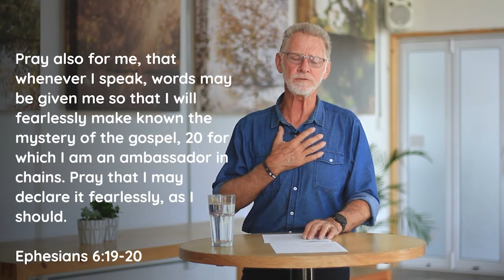06 Why Do Believers Not Evangelise? | Allan Verreynne | Evangelism Toolbox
Allan briefly outlines why many believers do not witness or evangelise:
- ignorance of the facts,
- and apathy.

Allan encourages Christians to seriously consider and follow the model of our Lord and Saviour, Jesus Christ. During His earthly ministry, Jesus saw that people had departed from God – they were depraved in their sin, in despair and without a shepherd. Jesus wants us to go MAD for Him – ‘Make A Difference’. In doing so, we need to do the following:
- visualise the harvest,
- agonize over those who do not know Christ, and, consequently,
- be motivated to evangelise!

About the Speaker:
Allan Verreynne has been in ministry since 1974, sharing the Good News around the world, and is now an elder in Oxygen Life Church, Gqeberha. He is married to Elaine, and they have three children and eight ‘grandies’. He is passionate about preaching the Gospel to all nations and seeing the lost saved.